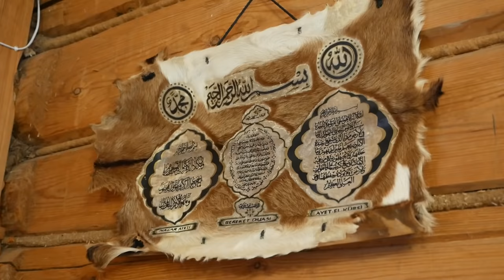TATAR hostess cooks fluffy PANCAKES. Life in the TATAR village. Life in Russia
One day in the Tatar village of Mulma, in the Vysokogorsky district of the Republic of Tatarstan.

We thank the hostess of the house and her husband for their hospitality and participation in the creation of the film.

Sit back and just enjoy the sounds of village life and nature!